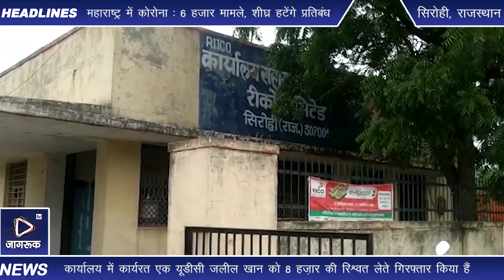Sirohi सिरोही : रीको के बाबू को रिश्वत लेते पकड़ा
सिरोही। घूसखोरों पर नकेल कसने के लिए राजस्थान एसीबी लगातार एक के बाद एक कार्रवाई कर रही हैं, इसी कड़ी में आज सिरोही एसीबी की टीम ने बड़ी कार्रवाई करते हुए रीको कार्यालय में कार्यरत एक यूडीसी  किया हैं। सिरोही एसीबी के एडिशनल एसपी नारायणसिंह ने बताया कि शिवगंज क्षेत्र के बड़गांव रीको एरिया में ऑनलाइन बिड के जरिए आवंटित हुए प्लॉट का लिजडिड यानी पट्टा जारी करने की एवज में उक्त बाबू ने दो व्यवसाईयों विष्णु कुमार अग्रवाल व प्रवीण कुमार अग्रवाल से 4-4 हज़ार रुपये की मांग की गई थी। जिस पर उक्त दोनों व्यवसाईयों ने एसीबी शिकायत की। जिस पर एसीबी ने शिकायत का सत्यापन करवाकर आज  उक्त रिश्वत राशि लेते घूसखोर बाबू जलील खान को सिरोही स्थित रीको कार्यालय में ही ट्रेप किया।